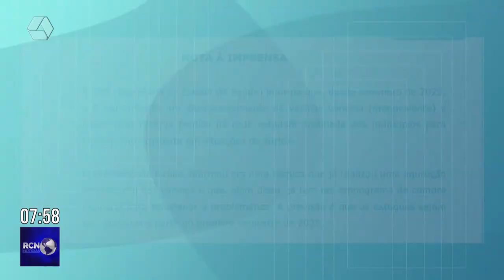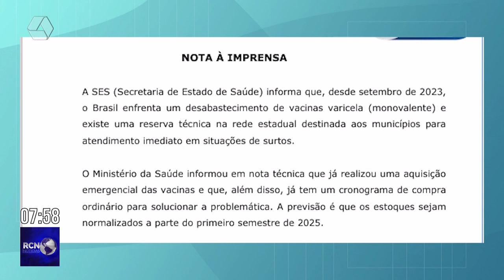Vacina contra a Varicela continua em falta de estoque em Três Lagoas